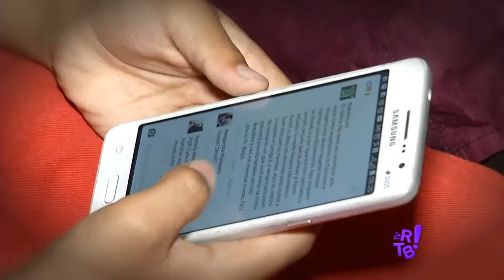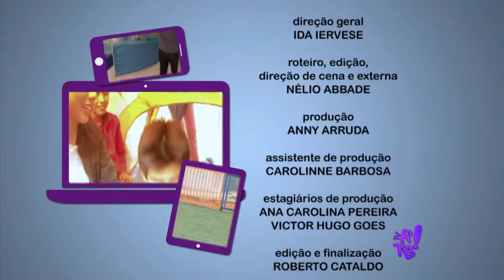Repórter Ráteenbum - Filhos: Limite de Cuidado e Super Proteção